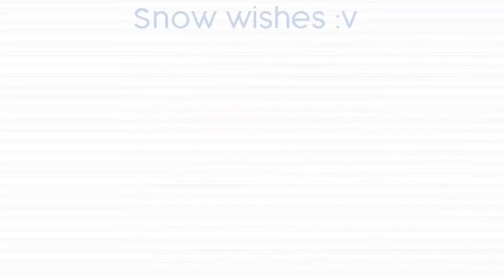Go to sleep || meme shitpost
New oc's !!! / Nuevos oc's ewe